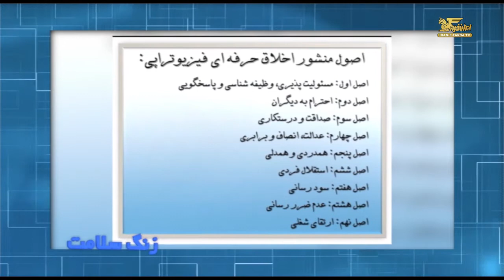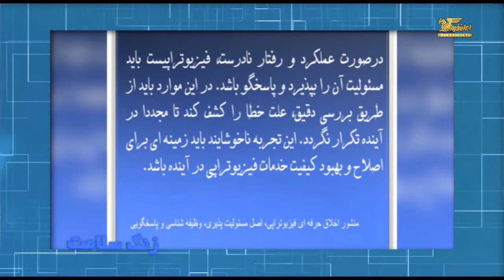زنگ سلامت دوشنبه ۲۹ آذر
شما را به دیدن هشتاد و پنجمین شماره از مجموعه برنامه “زنگ سلامت” به میزبانی آقای نوید محمدزاده (فیزیوتراپیست) دعوت می کنیم. در این بخش از برنامه می پردازیم به روش های فیزیوتراپی در ایران. با ما همراه شوید و نظرات خود را در ارتباط با این برنامه برای ما ارسال نمایید.